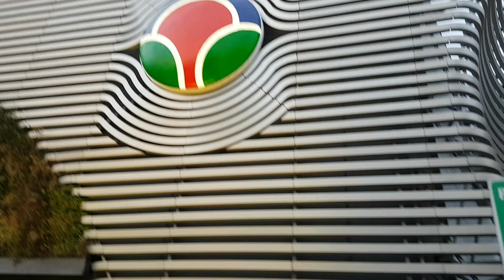SEMIDOMO C.C. LA COLINA - ARTE DAYRAESCULTOR S.A.S.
SEMIDOMO TRANSLUCIDO EN FIBRA DE VIDRIO CRISTAL ALEMANA CON TECNICA ESPECIAL DE TRANSPARENCIA ARTE DAYRAESCULTOR S.A.S. PIONEROS EN ESTE TIPO DE PRODUCTOS A GRAN FORMATO + IMPRESION DIGITAL UV,  TAMAÑO 5 MTS DE DIAMETRO X 1.20 DE ALTURA EN 8 MLM - PIEZA COMPLETA - REALIZAMOS TODO TIPO DE PROYECTOS A NIVEL INDUSTRIAL, DECORATIVO. PUBLICITARIO, ARTISTICO O DECORATIVO EN CUALQUIER TAMAÑO.
WEBS - 20 AÑOS DE EXPERIENCIA - FABRICANTES DE EL PESEBRE MAS GRANDE DEL MUNDO GANADOR DE 4 GUINNESS RECORDS - FABRICADO EN 7 BODEGAS ( HANGARES ) DE ARTE DAYRAESCULTOR S.A.S.